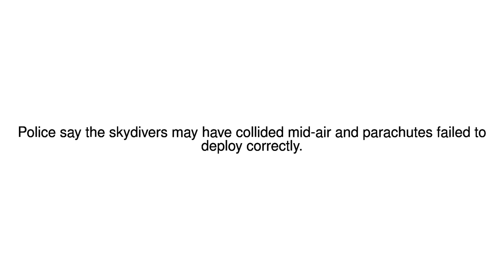News Update Australia skydiving: Three dead after 'mid-air collision' 13/10/17